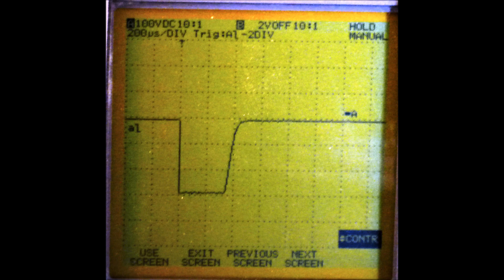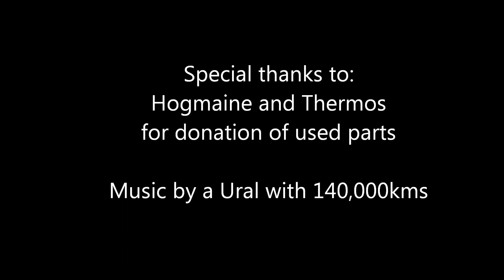URAL Overview Of The Ducati Ignition